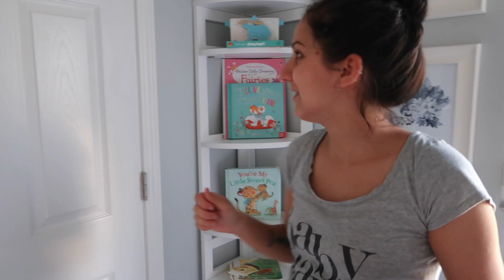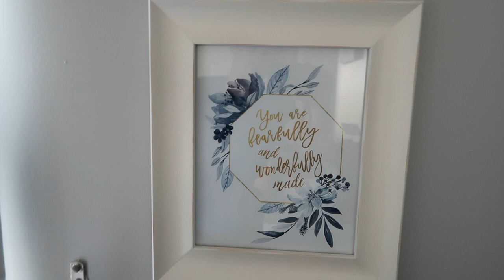dont call it a come back.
Its been a hot minute..
videos are to come!